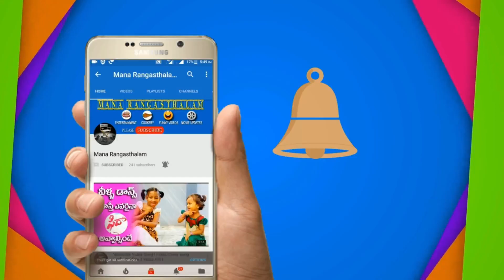ఎన్టీఆర్ బయోపిక్ ఓ జీవితపాఠం | NTR Kathanayakudu Movie Public Response @ Telugu States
N.T.R. Kathanayakudu is a 2019 Telugu, biographical film, based on the life of N. T. Rama Rao, produced by Nandamuri Balakrishna, Sai Korrapati Ranganatha, Vishnu Induri under NBK Films, Vaaraahi Chalana Chitram, Vibri Media banners and directed by Krish.The film stars Nandamuri Balakrishna as his father N. T. Rama Rao,[5] Vidya Balan in Basavatarakam's role as a debut in Telugu.[6] and music is composed by M. M. Keeravani. The film has a sequel, N.T.R: Mahanayakudu that will showcase the political journey of N. T. Rama Ramarao .